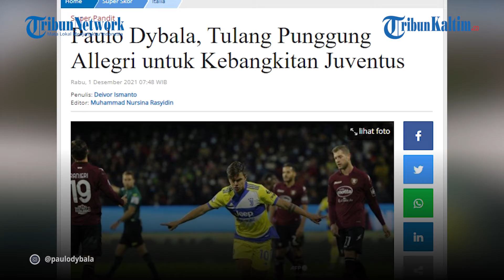Paulo Dybala, Tulang Punggung Allegri untuk Kebangkitan Juventus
Juventus sukses mengalahkan tim juru kunci, Salernitana dalam giornata ke-15 Liga Italia dengan skor dua gol tanpa balas.

Paulo Dybala yang sudah tak pesakitan, menjadi aktor penting dalam kemenangan Juventus untuk membawa mereka naik satu tingkat ke posisi tujuh klasemen Liga Italia dengan kumpulan 24 poin dari 12 pertandingan.

Editor: Sandrio